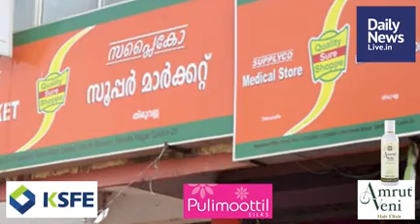June 19 Morning | dailynewslive.in | Latest Malayalam Short News